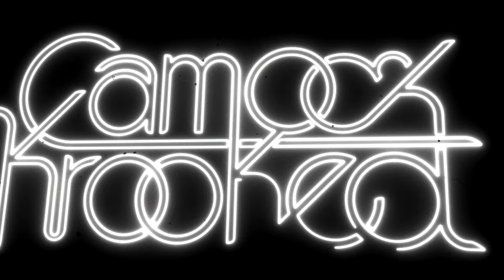Camo & Krooked - Helios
"Helios" is another brand new track taken from the hugely anticipated new Camo & Krooked album "Zeitgeist" out on the 30th Of Sept 2013 on Hospital Records.

Two years on and the follow up to "Cross The Line" truly encapsulates the sound of Camo & Krooked 2.0. Already seeing heavyweight DJ support from across the board, "Zeitgeist" is jam-packed with disco, French house and minimal influences, which are merged together with the signature Camo & Krooked sound to form an awe-inspiring 15-track package.